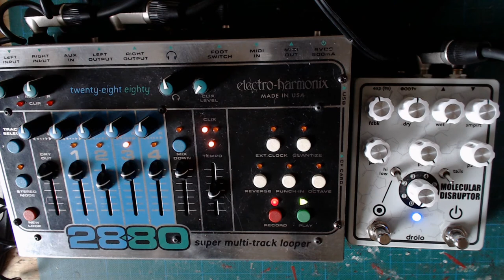Tannhauser Gate (molecular patches) - drolo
I finally got to watch Blade Runner 2049 and kind of made a Blade Runner inspired patch.
It's a bit crusher, a pitch shifter, a filter and a reverb. The filter and pitch shifter can be controlled through the expression input.

In this clip I am running my guitar only through the Disruptor and recorded 2 loops on the EHX 2880